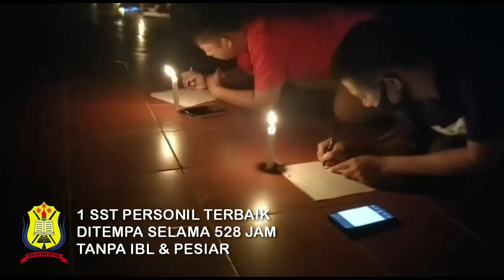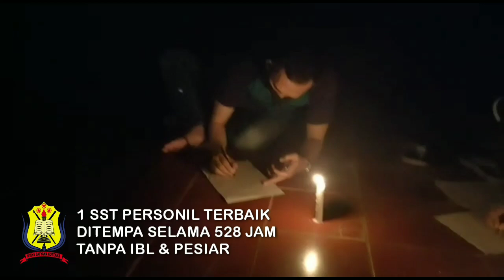SPN SUMSEL | Dikbangspes FT. Intelkam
Dikbangspes FT. Intelkam Gel. 2 T.A  2021 dilaksanakan sejak tanggal 30 Juni 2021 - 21 Juli 2021
Danton Pengasuh Ipda Dedi Muslim
Bamin Pengasuh Aipda Yoni Muslimin, S.H.